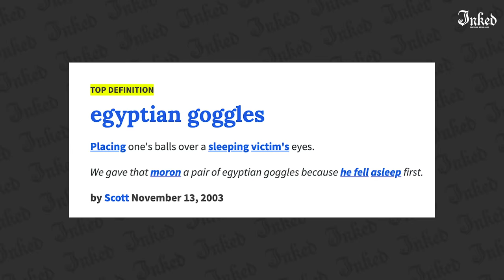Tattoo Artists React To Bad Cover Up Tattoos | Tattoo Artists Answer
Tattoo artists react to poorly done cover up tattoos, and try to figure out what exactly is the end result.